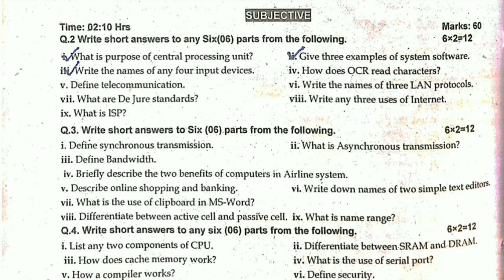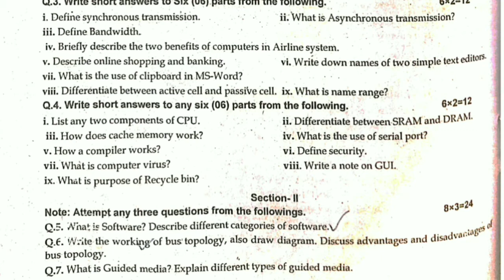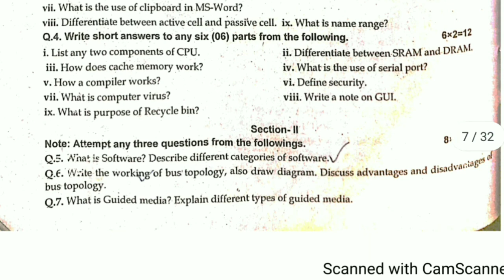First Year Computer Science Past Paper Bise Faisalabad 2018 || ICS and FA (IT)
Welcome to SelfStudywithFarhan
 Thanks.